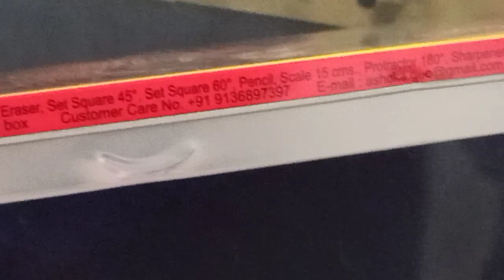नागरिकशास्त्र- जागो ग्राहक जागो..